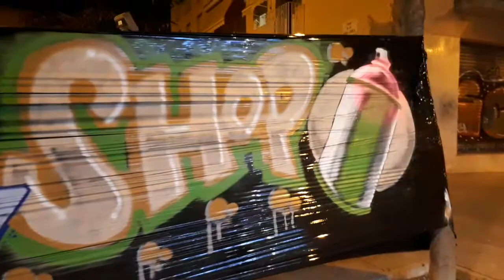Horta Shop Gallery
Evento del Cor D'Horta, Saze,Bnek, Cronos y Snat